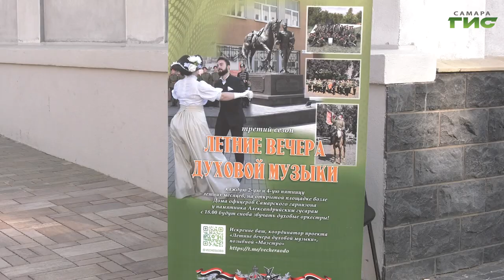В Самаре проходят "Летние вечера духовой музыки"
В Самаре продолжается традиция концертов под открытым небом. На площадке у Дома офицеров играют военные духовые оркестры. На этот раз перед горожанами и гостями областного центра выступал оркестр бригады специального назначения. Подробности у корреспондентов "Событий".